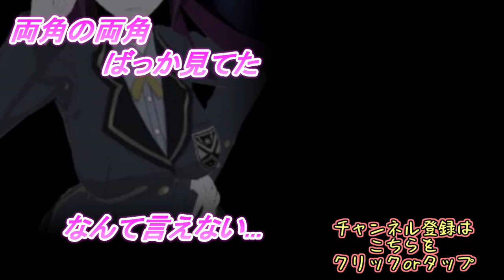どうして嘘をつくんですか？後ろめたいことでもあるんですか？【東京クロノス】実況 ＃２０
逃亡生活を終え、皆のところに戻ってきた響介。そこで待ち受けているのは祝福か、それとも...